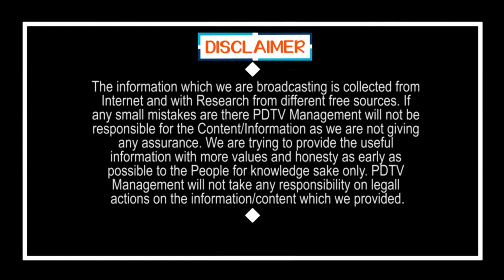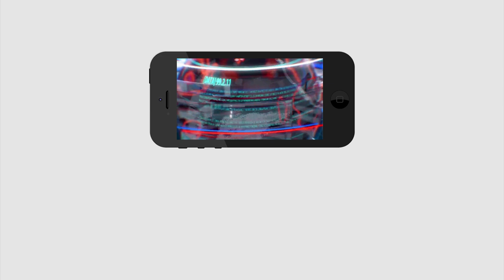First Sign after Winning | Dr Gurumurthy | గెలిచాక తొలి సంతకం దీనిమీదే